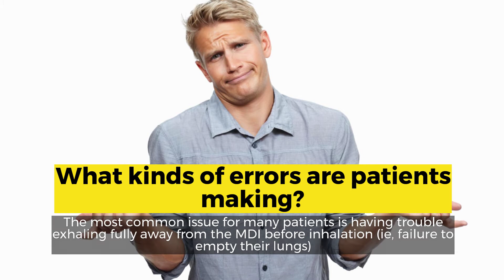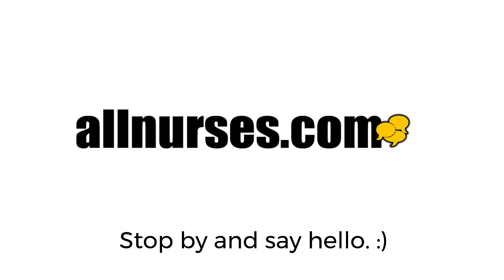Rethinking Devices for Your COPD Patients - How many of them are using inhalers properly?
Do you have patients on COPD machines? How many of them are actually using the device properly?